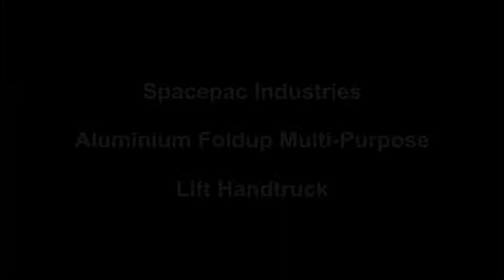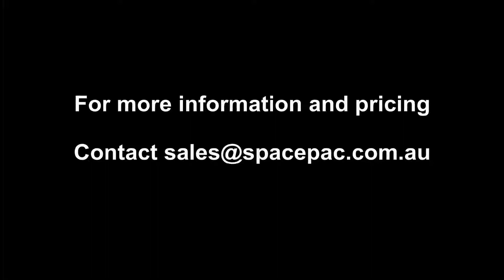Spacepac Aluminium Foldup Multi Purpose Lift Handtruck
Spacepac Industries is the leading company in material handling, lifting equipment and battery electric vehicles.